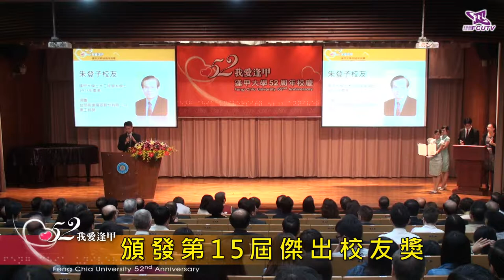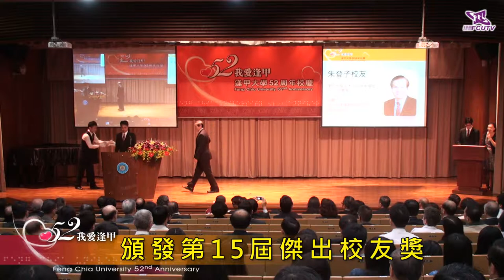52我愛逢甲 - 08.第15屆傑出校友獎 朱登子